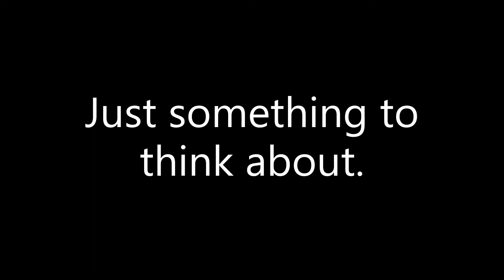BSSM - A Question From A Viewer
this is a question from a viewer.

I think this is a rather good question to be asking.